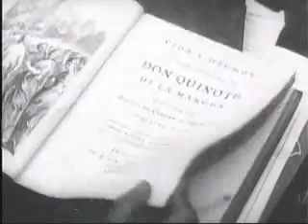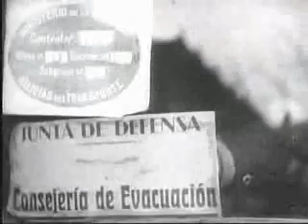Spanish Earth (3)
1937 film of the Internationalle's high-point featuring Earnest Hemingway and Orson Welles.

Camus might have been the truck driver.